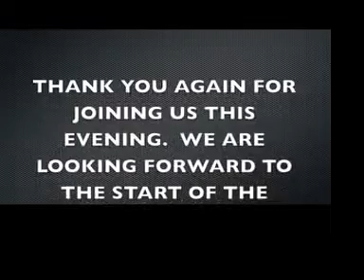Open House 2013